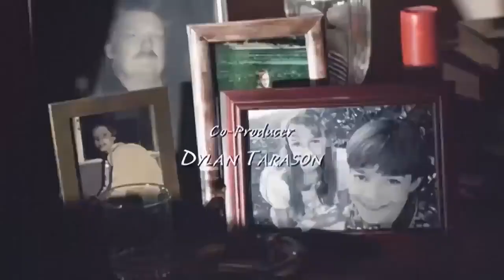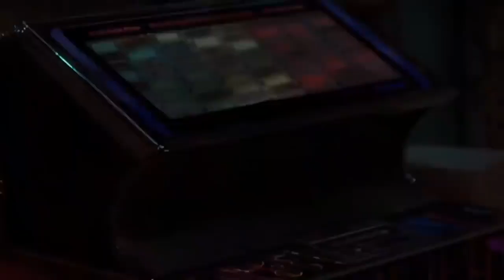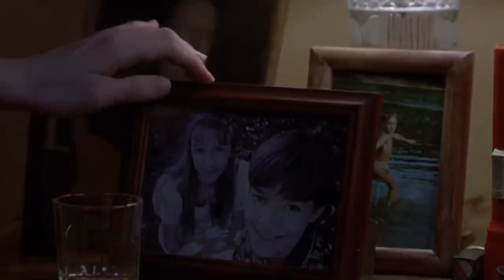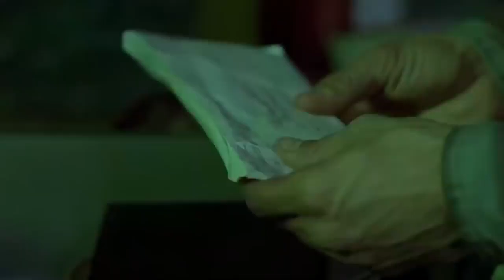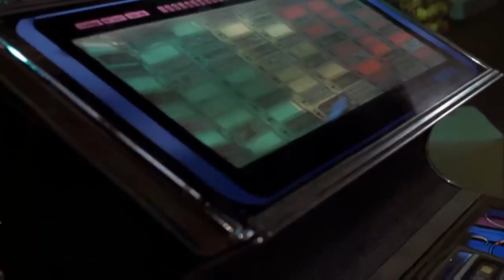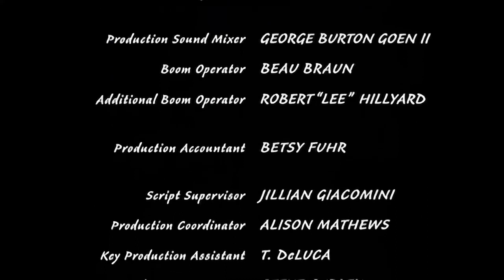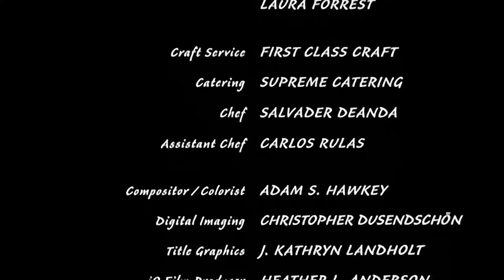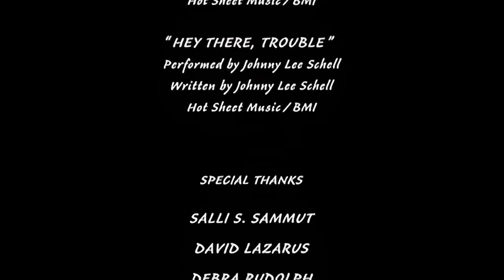No Choice - Best Action Movie 2023 Full movie English Full HD 1080p